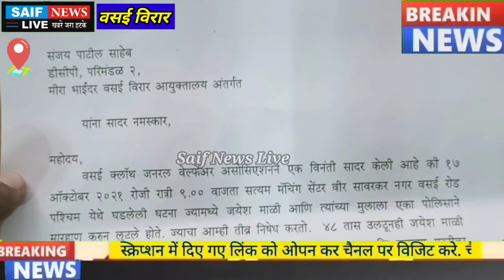वसई आंनद नगर पुलिसकर्मी ने दुकानदार से की मारपीट CCTV वायरल होने डीसीपी से गुहार लगाने से मामला गर्म